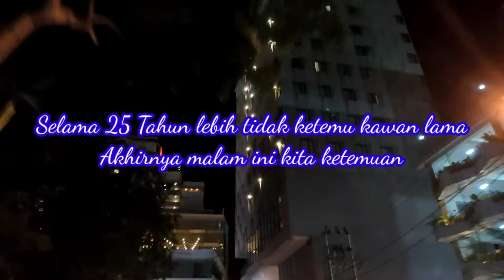SELAMA 25 TAHUN MENGHILANG AKHIRNYA BERTEMU JUGA|| TEMU KANGEN BERSAMA KAWAN LAMA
25 tahun menghilang akhirnya kawan-kawan lama ku bertemu juga.
temu kangen kawan seperjuangan di cafe gajahmada pontianak.